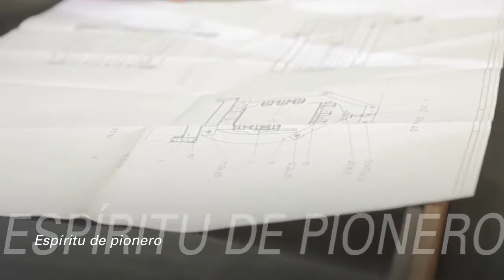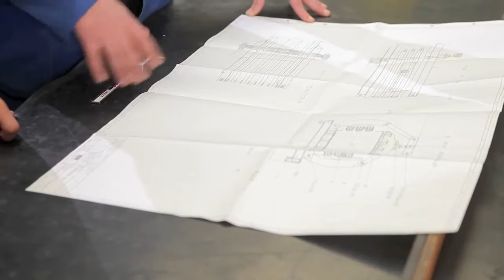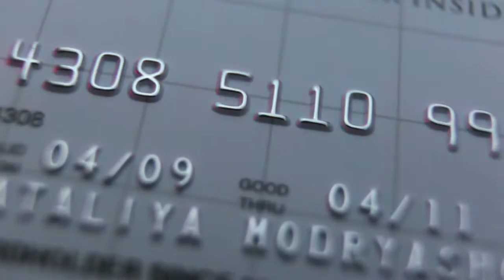La filosofía HSM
La filosofía y los valores de HSM están basados en la fabricación de productos de calidad y una manufactura respetuosa del medio ambiente.